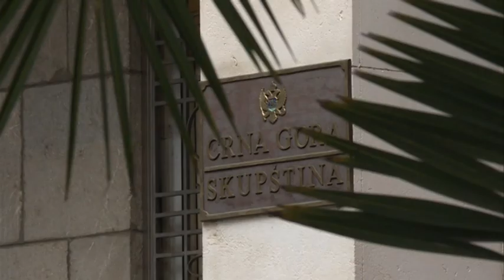VLADIMIR BILČIK ZA NOVU M: PODRŠKA BRISELA CRNOJ GORI, ĐORĐE ĐUKIĆ 08.03.2022.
Da se Crna Gora nalazi na prekretnici  i u prelomnom trenutku koji će ili ubrzati ili zaustaviti njen evropski put, smatra Predsjedavajući delegaciji Evropskog parlamenta za saradnju sa Crnom Gorom Vladimir Bilčik.Iako su tenzije narasle uz prijetnje masovnijih protesta i nemira,Bilčik ne vidi drugi put da se Crna Gora izvuče iz političkog ćorsokaka osim formiranjem nove vlade  koja bi  uživala  punu  podršku Brisela.Sa Bilčikom je razgovarao Đorđe Đukić.